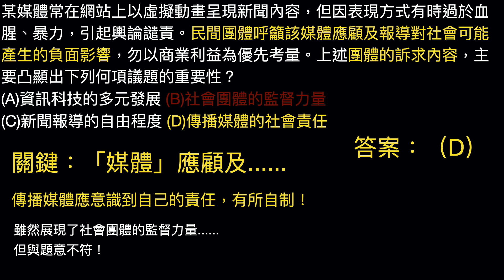公民叮-108國中會考：公民科第26題詳解（媒體識讀）